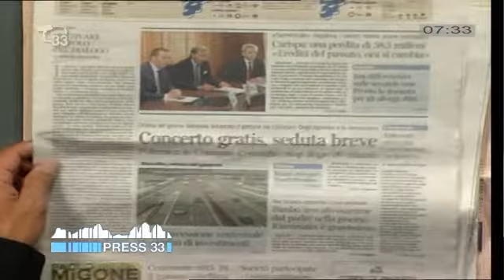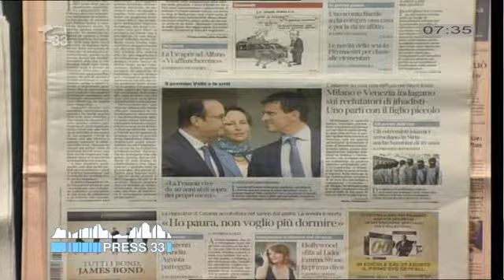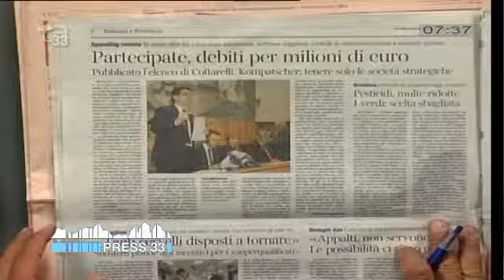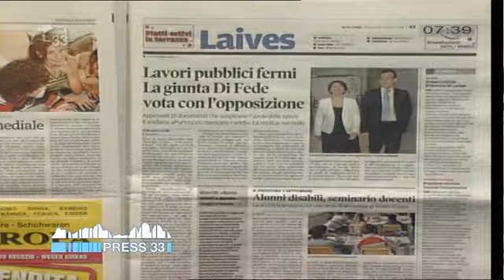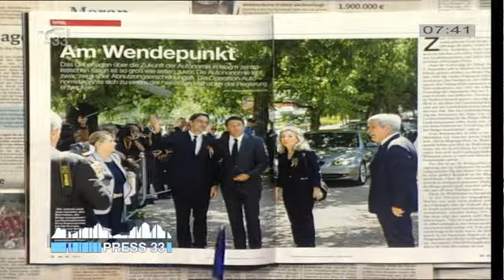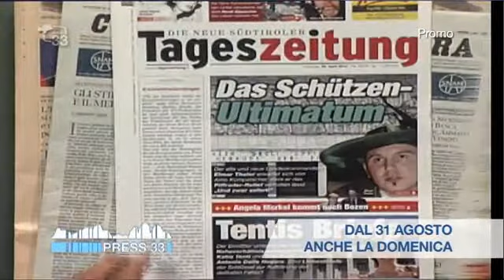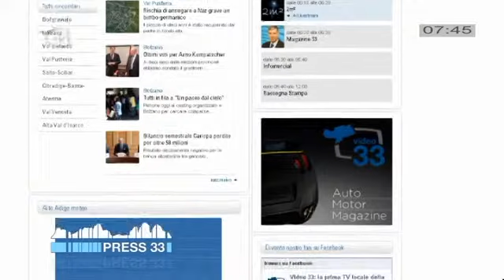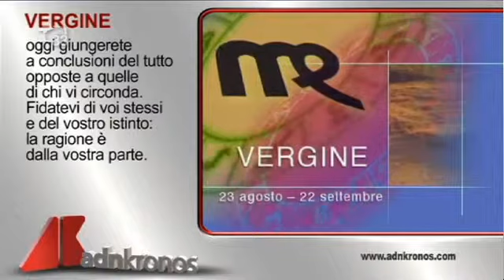Rassegna Stampa del 28.08.14